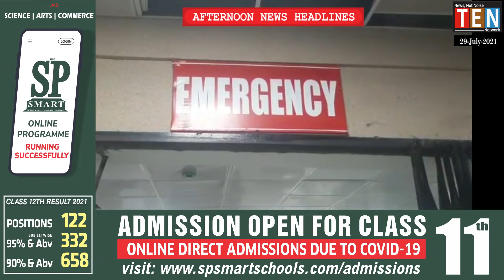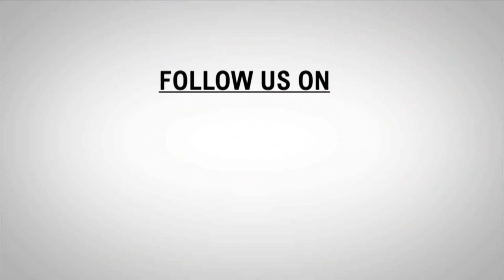AFTERNOON NEWS HEADLINE | 29 JULY 2021